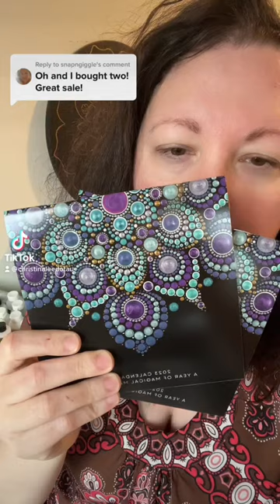Thank you for your support